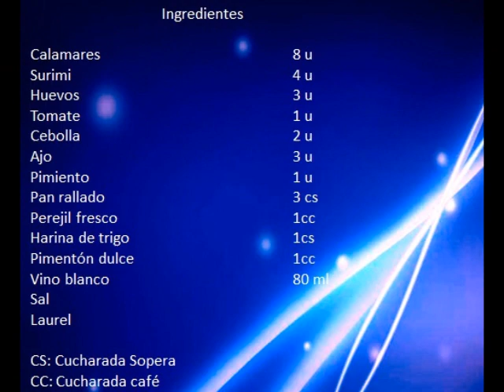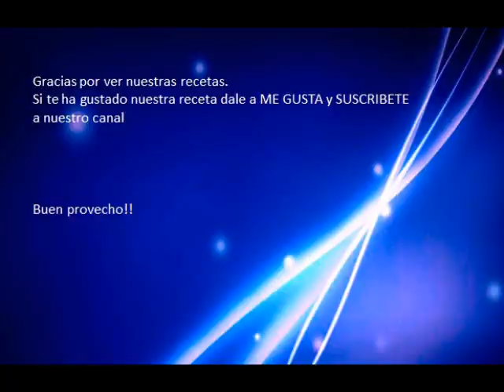COMO HACER CHIPIRONES RELLENOS, RECETA FACIL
Chipirones rellenos en salsa con gran sabor. La textura del chipiron queda ideal en la boca y el relleno es muy agradable al paladar.

Muchas Gracias!